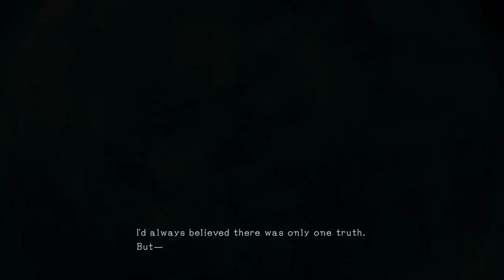Bayonetta 3 (Part 1)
In another world's Manhattan, an alternate version of Bayonetta is engaged in life-and-death combat with a mysterious entity that demonstrates the power to warp reality. Despite her best efforts, she is soundly defeated and encased within a mass of rubble by her enemy. A young woman watching the encounter tries to help her, but is held back by a soldier, who entrusts her with a mysterious relic and their last "world bridge". The alternate Bayonetta imparts the last of her magic to the young woman as she dies, and her comrade is slain shortly afterward. The woman, referred to as Viola, is just barely able to escape herself.

Meanwhile in the Manhattan of the Main Universe, Enzo is complaining about how he just lost out on making it to the opening day of a baseball game because Bayonetta needed him to be her chauffeur to meet "someone". She has Enzo drop her off at a cruise ship where she believes that the person she has to meet will be present, and not long after she leaves an unconscious Viola falls out of the sky into his car. She stirs just long enough to demand that Enzo bring her to Bayonetta.